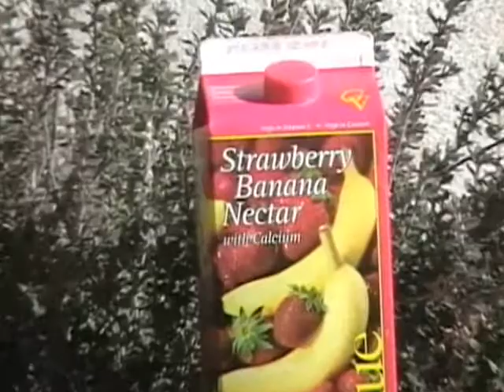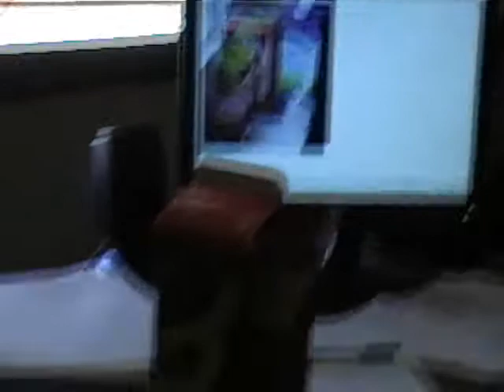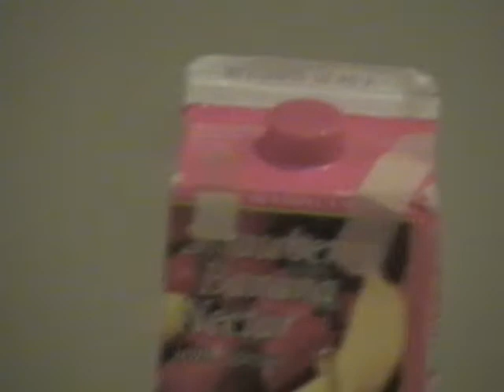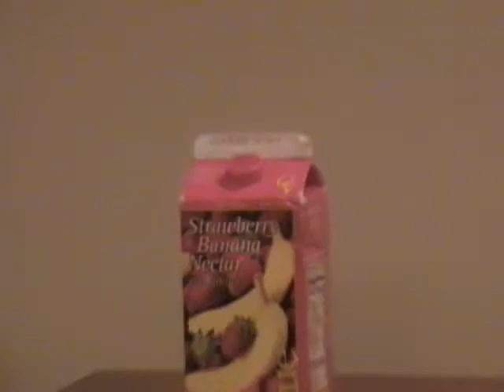Funny Commercials #1- Strawberry Banana Nectar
Strawberry Banana Nectar, a commercial about it!!!